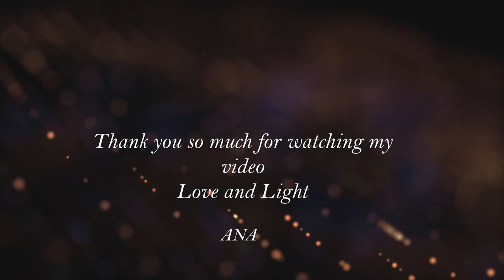Tell Me - Johnny Jewel ft Saoirse Ronan (Killing Eve Song) Cover Ana Taveira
Hi there! I sincerely hope you enjoy my cover of this beautiful song ( Tell Me from Johnny Jewel ft Saoirse Ronan) from Killing Eve OST. This video is fan-made, and will not be used for profit or illegal sharing.
Ana xx